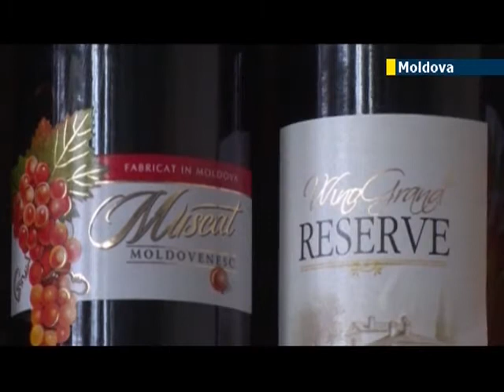Moldova's Gagauzia is looking towards Russia - JN1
As Ukraine's new pro-EU government and the West continue to deal with Russia's annexation of Crimea, the government of Moldova also increasingly fear their road towards further EU integration could be held up by Russian intervention.

The region of Gagauzia is home to a 150.000 ethnic Turkic minority whose leaders oppose Moldova's EU course because of their Orthodox beliefs and history of close ties with Russia. Residents feel poorly treated by the central government, and like Transdniestria, a breakaway region in the east of Moldova, would prefer closer ties with their Soviet master.

Last year, Moscow banned wines from Moldova, depriving the industry of its biggest market - worth over 100 million USD annually. In February, a referendum was held in the province in which an overwhelming majority called to join a Russian-led customs union rather than a political and trade pact with the EU. Since then, the Kremlin has started to offer concessions to the region.

Ivan Tonchu, Tomai Winery chairman:

"We send our wines to 19 countries in the world, both in the east and in the west. Of course, we are happy that the Russian market has now opened to us. We are ready to further cooperate in this direction."

Under the law, Gagauzia has the right to a certain degree of autonomy within Moldova but its leaders say the central government has not given them many rights.

Mihail Formuzal, Governor of Gagauzia:
"If our rights are violated, we will appeal not only to Russia. We will appeal to Turkey too. We will appeal to Hungary. We will appeal to Germany. We will appeal to Slovakia. We will appeal to Poland where our friends live. We will appeal to the whole world. Nobody should violate our rights. Our interests should be respected."

But Moldova, a landlocked country of 3.5 million bordered by Ukraine and Romania, now must deal with Russia, a country seen by some as just fanning tensions as part of a divide-and-rule strategy that has unnerving parallels with the recent annexation of Crimea.